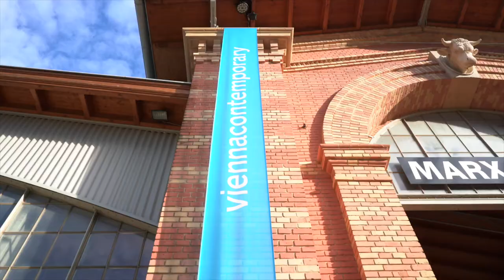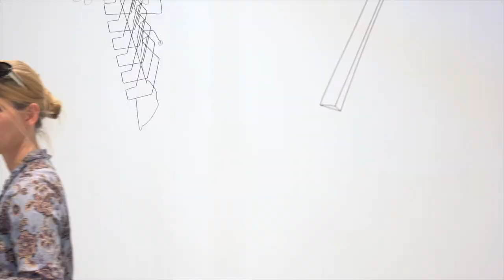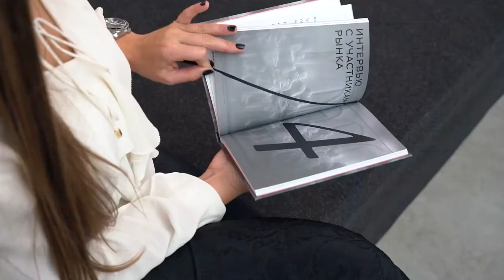viennacontemporary 2016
Watch our recap video from viennacontemporary 2016 with opinions from writer Kate Sutton, gallerist Timothy Persons and collectors Alain Servais and Arne Austrheim.

From 22 to 25 September in Marx Halle Vienna, viennacontemporary brought together an unparalleled selection of Austrian, Eastern European, and international galleries, who presented thousands of artworks by over five hundred young and established artists as well as leading world-class names. It closes with 28,316 visitors.

“Vienna is finally at the center of attention of the international art scene. We have never received so much positive resonance from our international guests and domestic art collectors as we did this year. Not just viennacontemporary in the Marx Halle but also the many cooperations with the city’s art institutions initiated through our activities reflect that we correctly identified the potential in the Viennese art scene and have made a substantial contribution to it,” says Dmitry Yu. Aksenov, board chairman of viennacontemporary.

“We began with a narrow pathway, now the bridges are built and ready for exchanges with the art scenes of the East and West. This year we had more galleries, an even more comprehensive program, extra special showcases, and more visitors who really enjoyed viennacontemporary 2016 – and many who also enriched their collections with new purchases. I’m already looking forward to the next edition of the fair from 21 to 24 September 2017,” states Christina Steinbrecher-Pfandt, artistic director of viennacontemporary, enthusiastically about the success of Austria’s largest art fair.